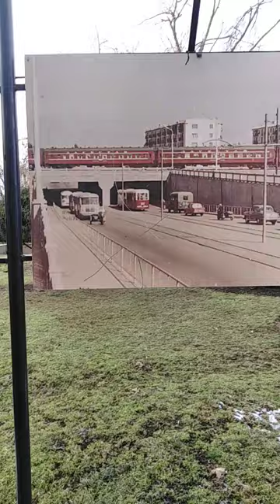Сквер Журналистов. Фотогалерея.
Чеченская республика. Февраль 2023. Прогулка по Грозному.